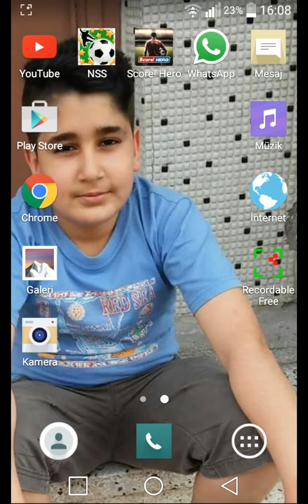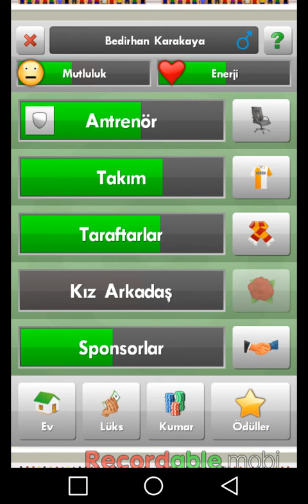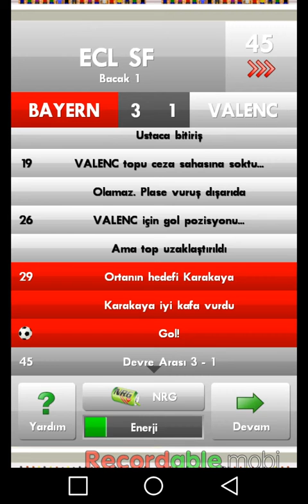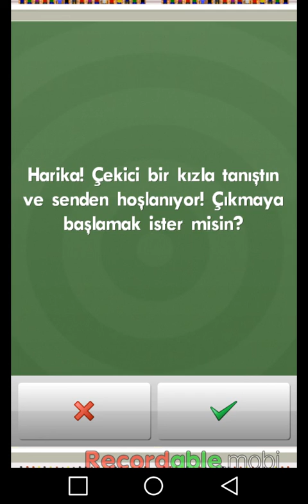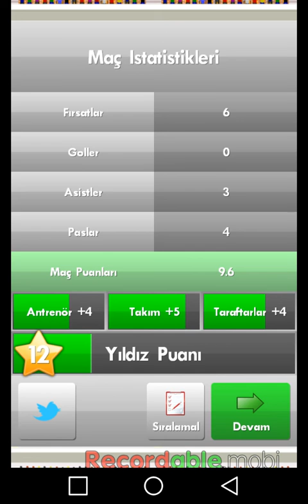Nss 7. Bölüm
Şampiyonlar liginde final'e bir adım yaklaştık